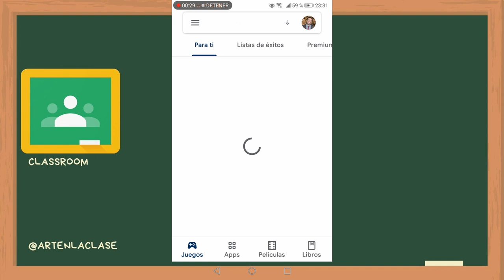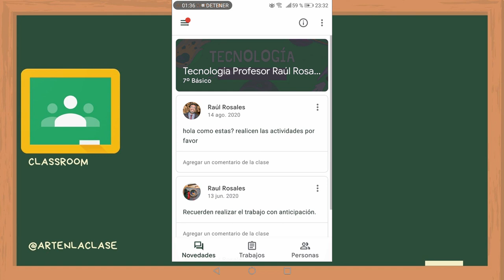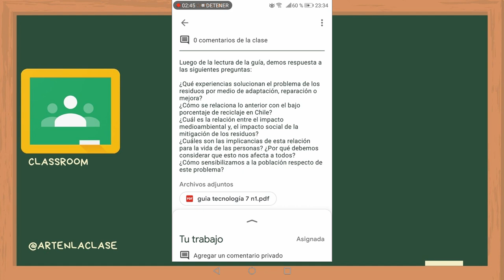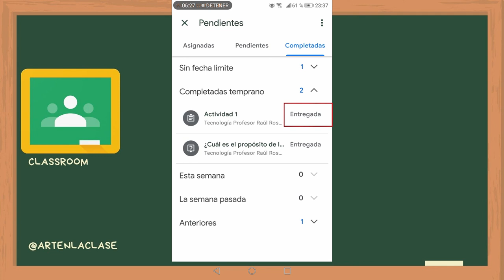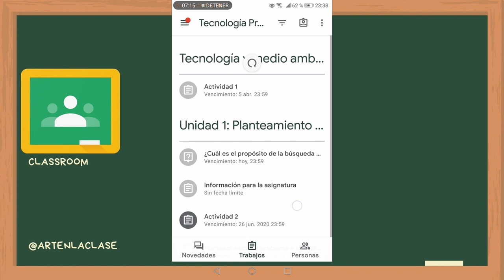Cómo subir tareas a Classroom desde el Smartphone. 2021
Tutorial para subir tareas a Classroom dirigido a estudiantes.

Profesor Raúl Rosales
Colegio Maria Griselda Valle